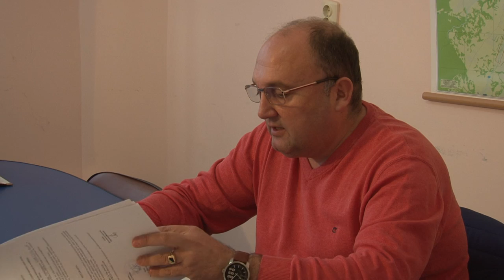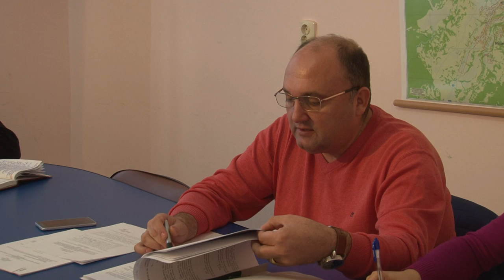LA CAIUTI Sedinta de Consiliu Local din 29 dec FILMARE EXCLUSIV TV ONESTI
LA CAIUTI, județul Bacău, Sedinta Consiliului Local din data de 29 decembrie 2015, FILMARE FĂCUTĂ DE EXCLUSIV TV ONESTI

Cu stima,
echipa Exclusiv

Vizionare placuta !